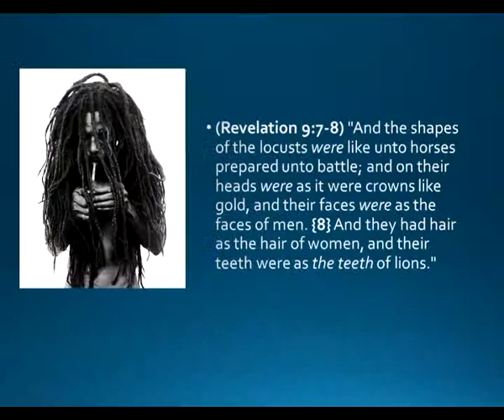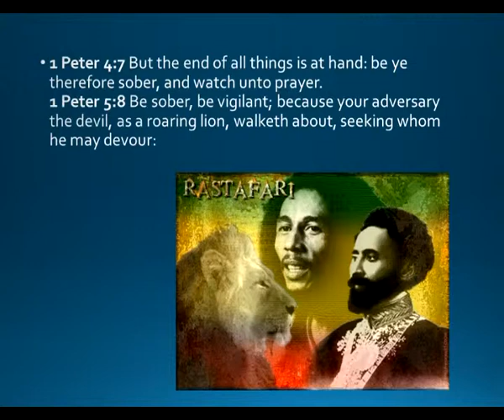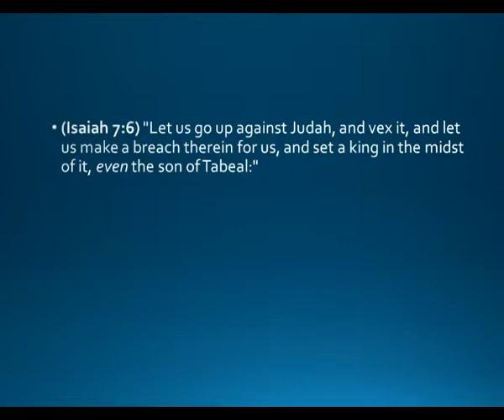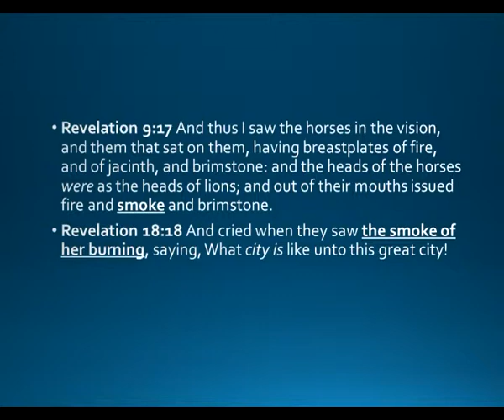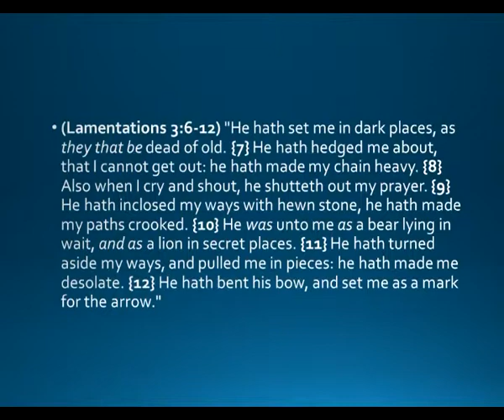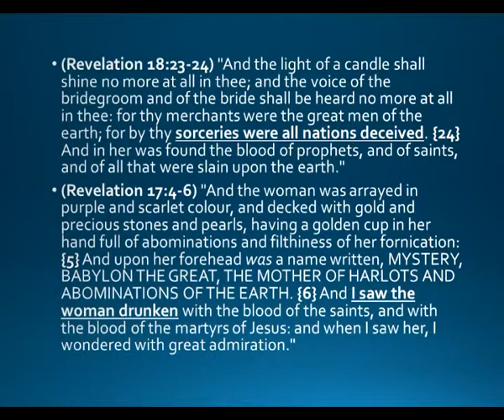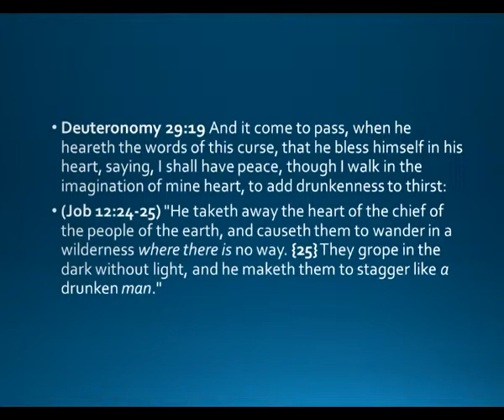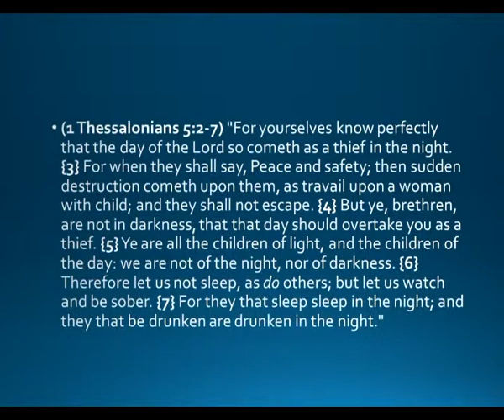Chemical Sorcery Pt 3 - Mike Hoggard